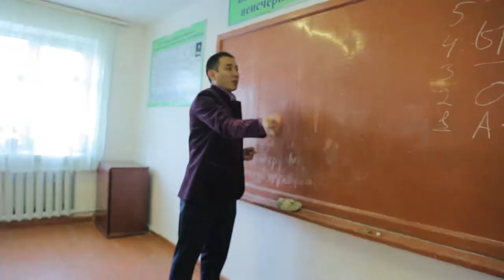Тренинг по эстетическому воспитанию и синтезу искусств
Чуйская область. г. Токмок, Республиканский колледж культуры
29 октября по 02 ноября 2017